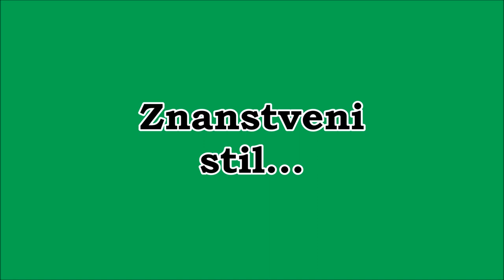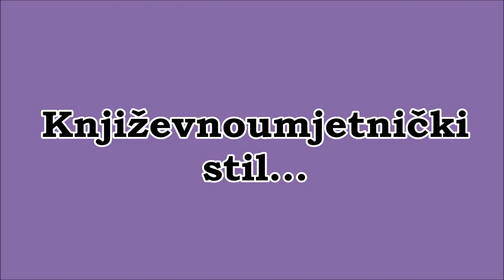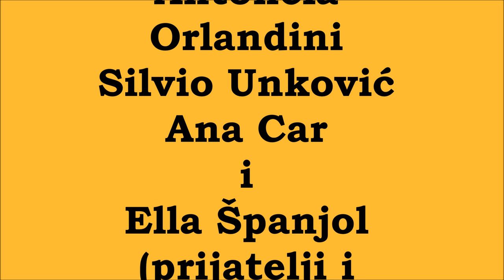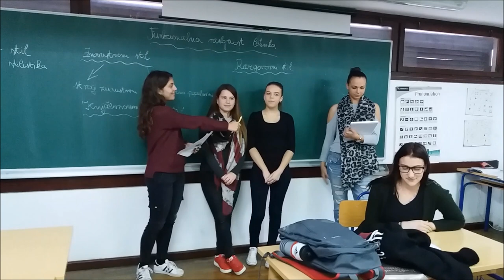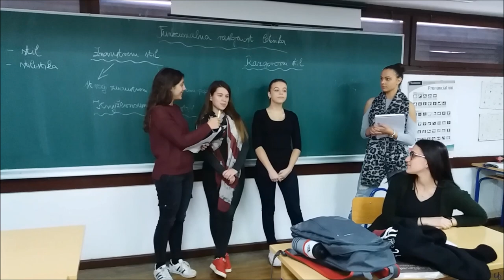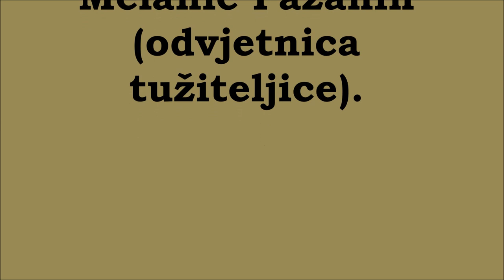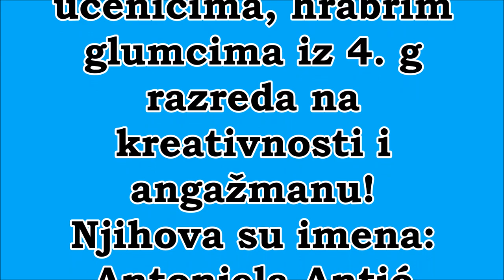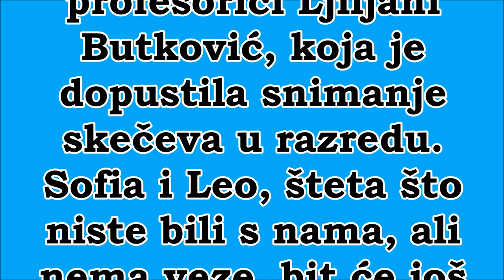Funkcionalni stilovi hrvatskoga jezika - 4. g razred (šk. god. 2016./2017.)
Ovaj je videozapis nastao na samome početku moje nastavničke karijere, tijekom obrade nastavne jedinice "Funkcionalni stilovi hrvatskog jezika", a u njemu sudjeluju tadašnji učenici 4. g razreda (smjer: opća gimnazija).
S obzirom na to da je sniman mobitelom i da je prvi video koji sam uopće snimala, molim gledatelje da povremeno pojačaju zvuk na dijelovima gdje učenici prikazuju svoje skečeve.
Nastavna jedinica obrađena je tijekom dvosata Hrvatskoga jezika 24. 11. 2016. godine u Srednjoj školi dr. Antuna Barca Crikvenica (šk. god. 2016./2017.). Učenički zadatak bio je na temelju zadanih predložaka po skupinama napraviti kratki dramski skeč u kojem će ostalima prikazati određeni funkcionalni stil. Drugi su morali pogađati o kojem se funkcionalnom stilu radi i na temelju kojih su obilježja to zaključili.
Zahvale još jednom idu mojoj tadašnjoj mentorici, a sada i kolegici - profesorici Ljiljani Butković, kao i učenicima tadašnjeg 4. g razreda koji se javljaju u videu. Njihova su imena:
Antonjela Antić
Mauro Antić
Matija Barac
Dora Baričević
Ana Car
Karla Car
Marin Car
Tajana Cvija
Ivan Vid Čakarević
Iva Deranja
Marta Filipović
Matej Gašparović
Tomislav Glavan
Sanjin Grozdanić
Karlo Kargačin
Gloria Kršul
Karmen Levar
Antonela Orlandini
Melanie Pažanin
Toni Pelić
Nola Posarić
Rea Prpić
Lucijan Srdoč
Ella Španjol
Silvio Unković
Anamarija Zron
i Tea Žeravica.